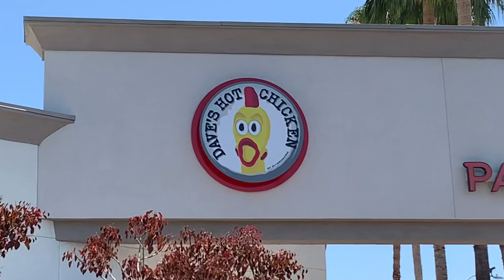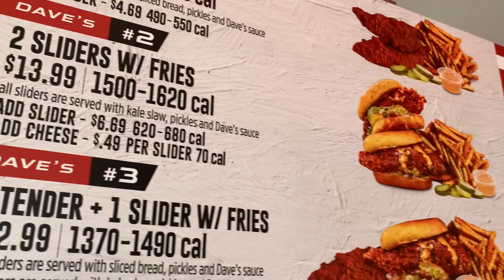Quadriplegic Tries the REAPER Challenge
Went to Dave'a Hot Chicken to eat a Reaper chicken strip